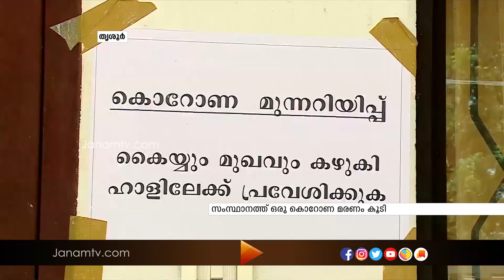സംസ് ഥാനത്ത് ഒരു കൊറോണ മരണം കൂടി